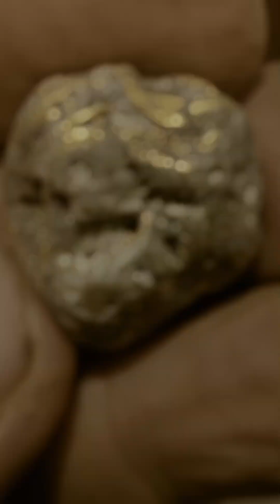Forget Tools—Nature Itself Can Extract Real Gold!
Unlock one of the most mysterious and powerful natural gold extraction methods ever revealed. In this EGS Pro exclusive, we dive deep into how ancient forces—and nature itself—can separate pure gold from ordinary earth without the use of tools, chemicals, or modern equipment.

From hidden signs in soil to subtle patterns only the wise prospectors notice, this episode reveals the forgotten science that nature has used for millennia. Prepare to see gold not as a metal to mine—but as a secret waiting to be uncovered.